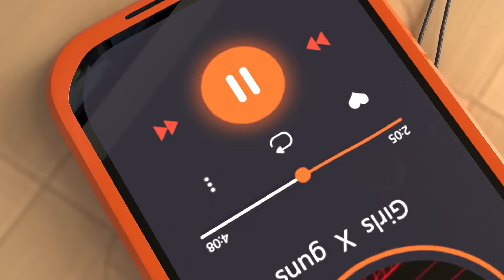Figure Fantasy - Official Cinematic Trailer (2021)